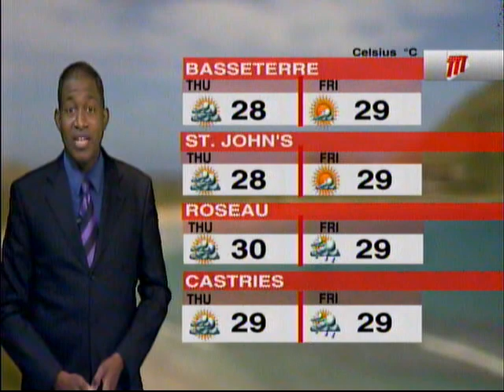Caribbean Weather - Wednesday January 13th 2021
Even if you're not travelling, you'll know the forecast with TTT Meteorologist Ean Wallace.